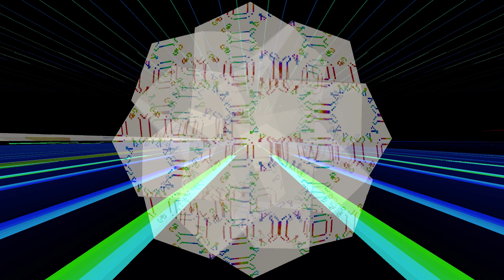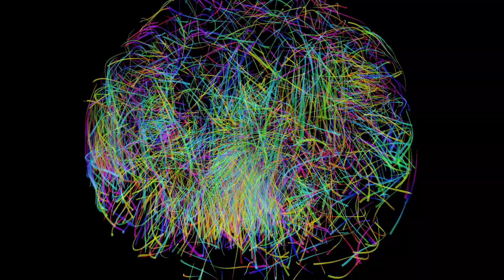Paradiso 1st Anniversary Promo Visuals by Infinite Forms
Mix by Nik Sg